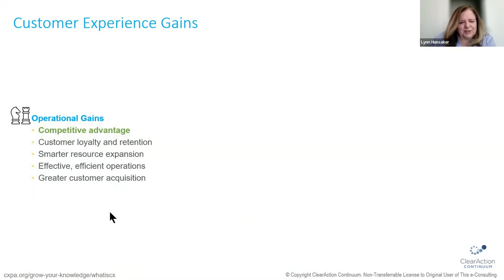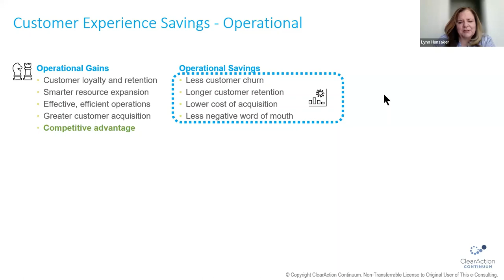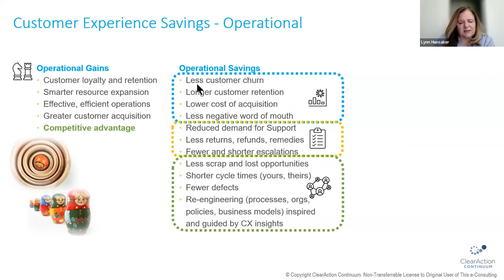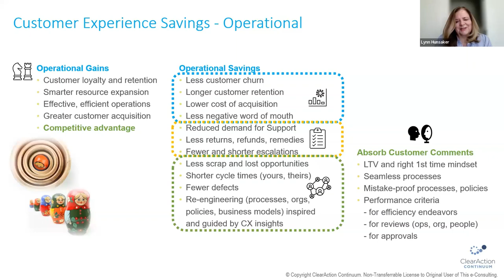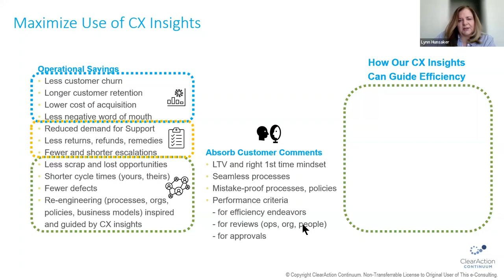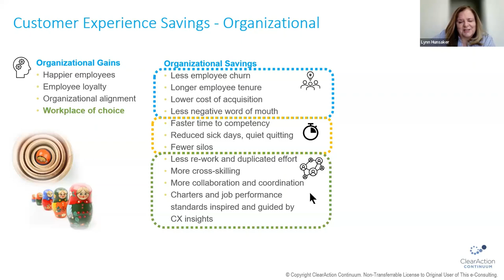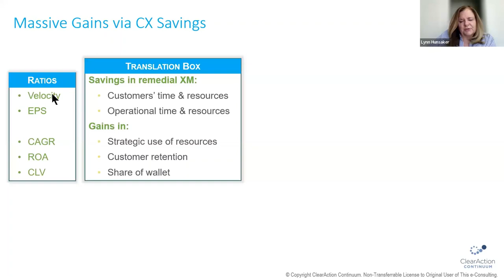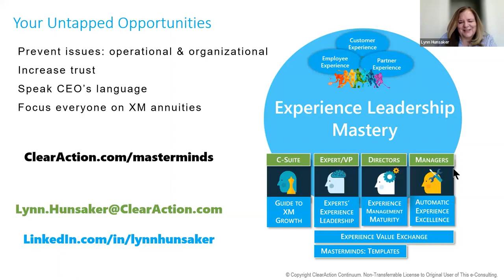CX Day 2023 Massive Savings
This 30-minute complimentary webinar is an encore presentation from Lynn Hunsaker’s 90-minute session at CXPA’s 2023 CX Leaders Advance conference in Florida this past May.

As our CX Day gift to you, this complimentary ClearAction webinar will help you make 2024 your most efficient, customer-centric, and growth-generating year ever -- Growth via Massive Customer Experience Savings!

Enroll your team in Experience Value Exchange for everyday access to resources like this